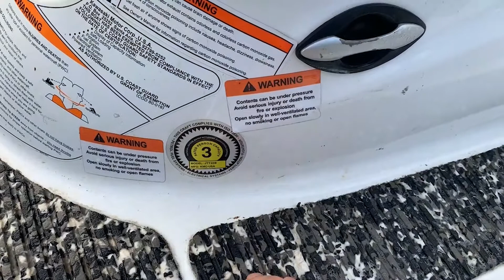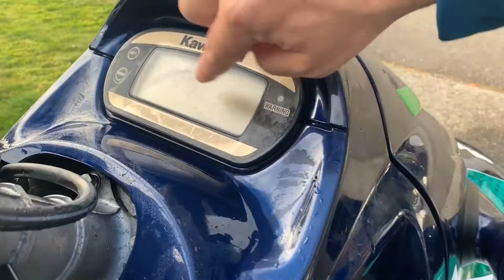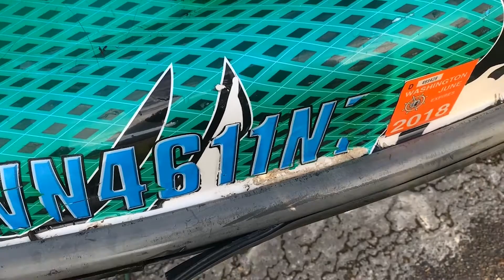Project Goatski - cleanup and vinyl removal - Part 4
In todays video we start the cleanup of the hull and remove all of the old vinyl off to get it ready for our new vinyl